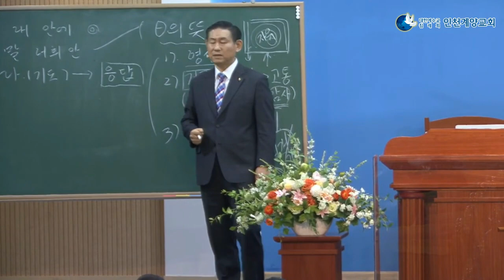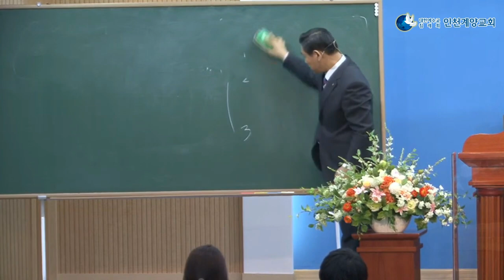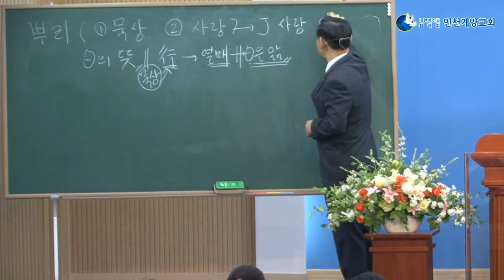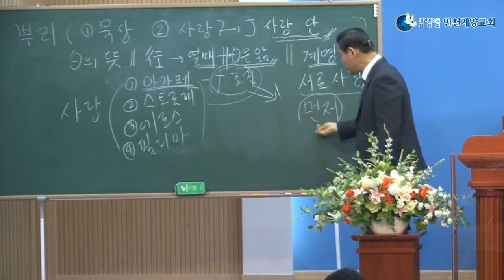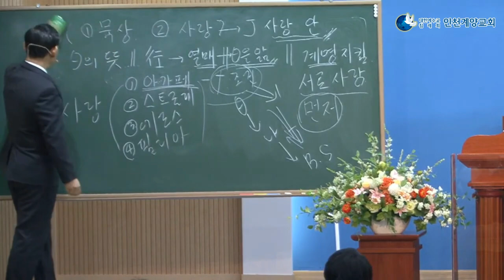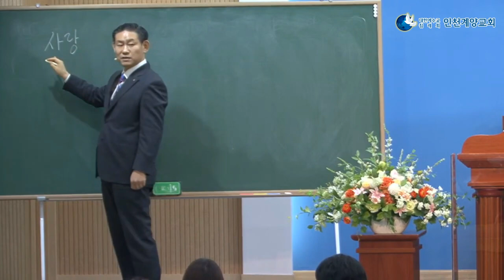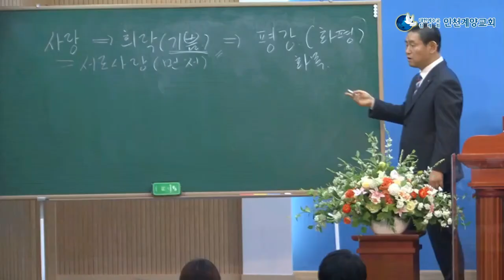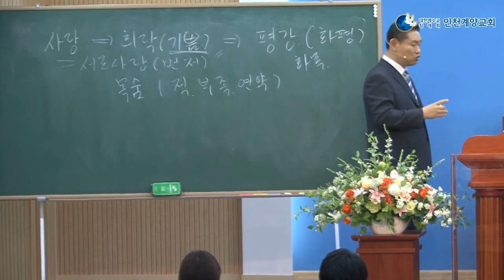열매 맺는 삶, 생명의말씀선교회(대한예수교침례회) 인천계양교회 주일설교 2022.01.16(일) 전현수 목사(화성교회)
인천계양교회 주일말씀은 오전 10시20분 부터 시작됩니다.
일자 : 2022년 1월 16일 주일
시간 : 오전 10시 20분 ~
주제 : 열매 맺는 삶 (요한일서 15장 3~5절)
강사 : 전현수 목사(화성교회)